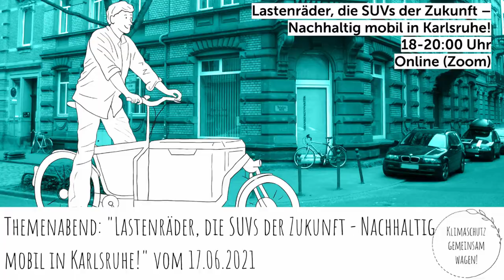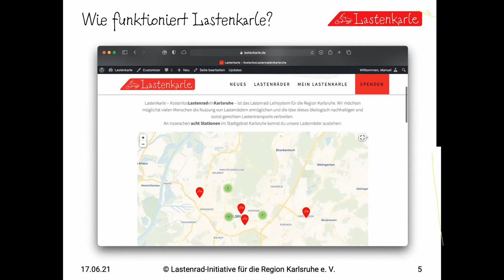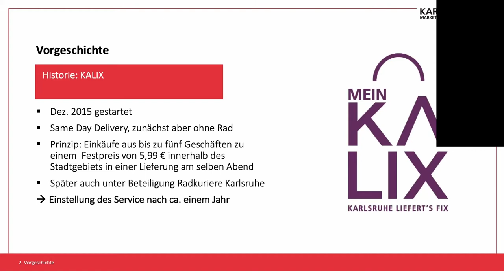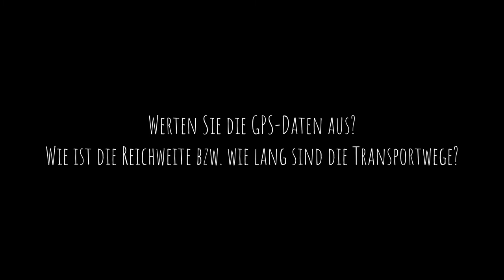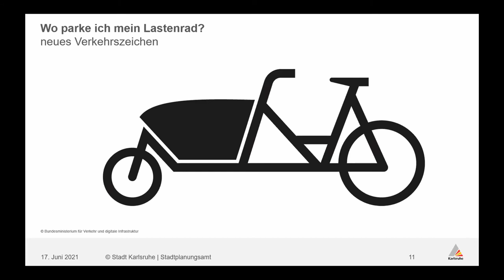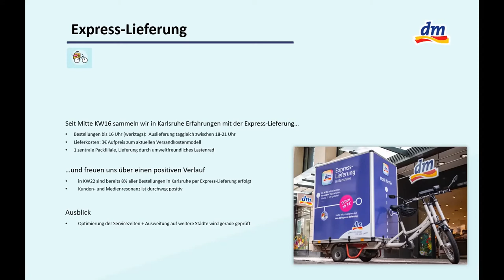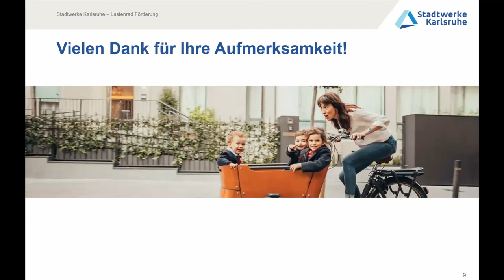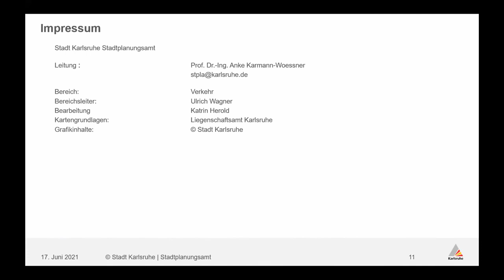Lastenräder, die SUVs der Zukunft – Nachhaltig mobil in Karlsruhe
0:00:00 Grußwort Bürgermeister Daniel Fluhrer, Stadt Karlsruhe
0:06:44 Manuel Quinting, Lastenrad-Initiative für die Region Karlsruhe e. V.
0:21:09 Dennis Fischer, Karlsruhe Marketing und Event GmbH & Tomasz Kudlej, Radkurier Karlsruhe
0:35:17 Hanna Schwinn, Jutta Könning & Sebastian Ehret, IKEA Karlsruhe
0:43:31 Ulrich Wagner, Stadt Karlsruhe (Lastenrad und Stellplätze)
0:59:30 Mario Bertsch, DM Karlsruhe
1:08:28 Marco Becker, Stadtwerke Karlsruhe
1:18:11 Ulrich Wagner, Stadt Karlsruhe (Förderung von Lastenrädern)

Im Projekt „Klimaschutz gemeinsam wagen!“ möchten sich Forschende des ITAS gemeinsam mit Bürgerinnen und Bürgern für eine Kultur der Nachhaltigkeit einsetzen - u. a. mit Selbstexperimenten für mehr Klimaschutz im Alltag.

Passend zum Thema nachhaltige Mobilität gab es zusammen mit Mitveranstalter Karsten Reichenbacher von WerkStadtMobilität einen Themenabend, bei dem das Lastenrad als klimafreundliche und gesunde Alternative zum Auto vorgestellt wurde. Sowohl interessierte Bürger*innen, als auch Gewerbetreibende kamen an dem Abend zusammen, um von verschiedenen Konzepten zu erfahren, die bereits heute in Karlsruhe genutzt werden. Außerdem sind wir gemeinsam den Fragen nachgegangen, welche Fördermöglichkeiten es für die Anschaffung privater Lastenräder gibt, welche Park- und Abstellmöglichkeiten die Stadt Karlsruhe zur Verfügung stellt und welche Möglichkeiten es in der derzeitigen Pandemiesituation gibt, Waren des Einzelhandels zu sich nach Hause bringen zu lassen.